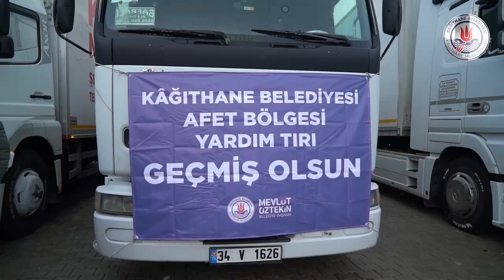Milletimiz El Ele, Omuz Omuza...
Devlet millet el ele, omuz omuza...
Yardımlarımız, sizlerden gelen destekler afet bölgelerimize ulaşıyor...
Birlikte yaralarımızı saracağız...